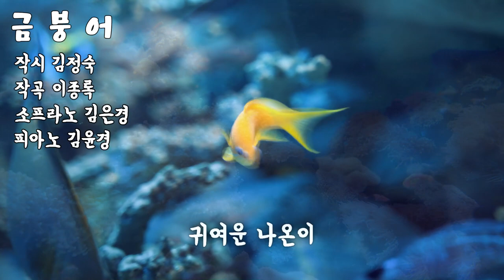금붕어(작시 김정숙/ 작곡 이종록/ 소프라노 김은경/ 반주 김윤경)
04. 금붕어
LEE, JONG-ROK SONGS VOL.55
Track 04.  Goldfish
작시 김정숙
작곡 이종록
소프라노 김은경
Accompanist 김윤경